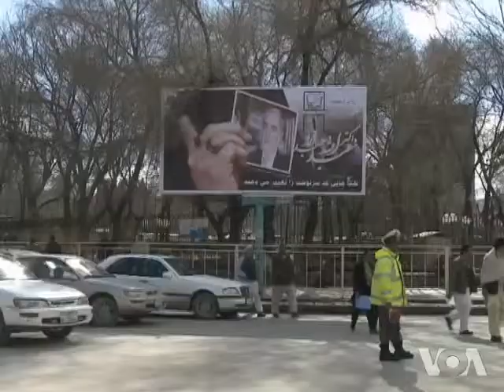25 Years After Soviet Withdrawal from Afghanistan, Many Lessons Learned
WASHINGTON — As the U.S. prepares to draw down combat forces in Afghanistan later this year, wrapping up the longest war in American history, questions arise about lessons learned from the Soviet's own 1989 withdrawal, which happened 25 years ago today.